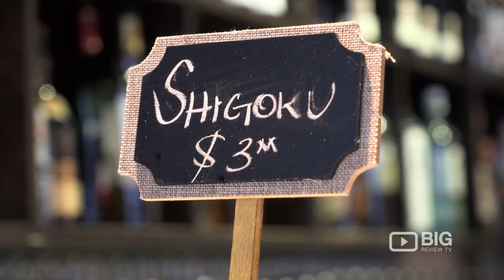Fishworks Canoe Oyster Bar Restaurant in North Vancouver BC serving Seafood and Wine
Fishworks Canoe Oyster Bar
91 Lonsdale Ave,  North Vancouver BC Canada V7M 2E5

Stylish option in a heritage building offering sustainable seafood plus local & international wines.